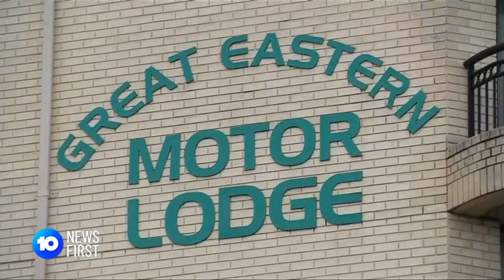Man’s Failed Hotel Quarantine Escape | 10 News First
A man flew into Perth from Brisbane without a G2G pass and was placed in hotel quarantine by police. He attempted to flee his room by tying bedsheets together to climb out of his window but was caught by authorities.

10 News First airs at 5pm, seven nights a week in your local market on Network 10. Missed the bulletin?

10 News First is based in Australia and is a division of ViacomCBS.